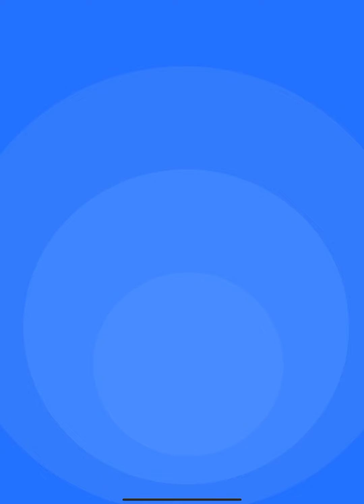Pop It Run ASMR 🎈🌈🔥 Very Satisfying And Relaxing ASMR Sounds Gameplay